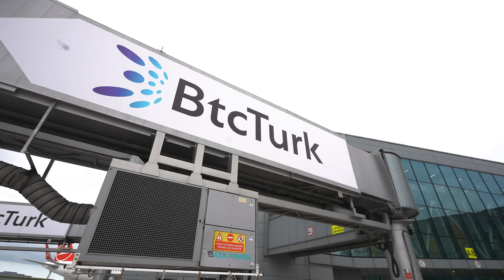BtcTurk, Türkiye'nin Dünyaya Açılan Kapısı İGA İstanbul Havalimanı'nda!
En keyifli yolcuklara eşlik etmek için BtcTurk, dünyanın en önemli küresel aktarma merkezi olan İGA İstanbul Havalimanı'nda!